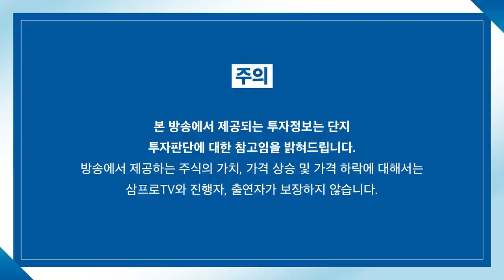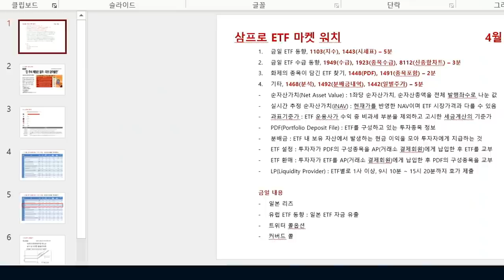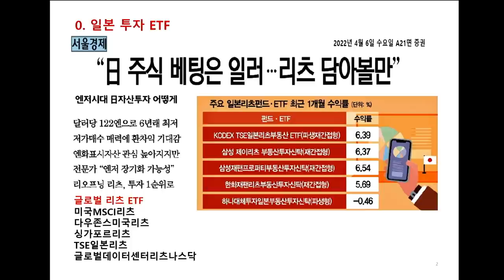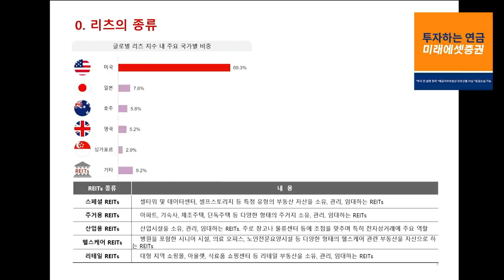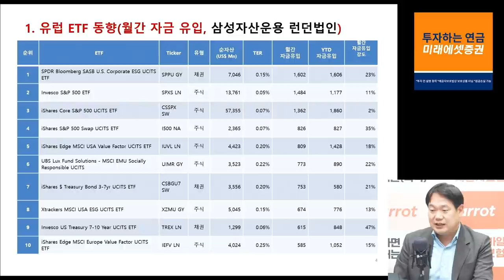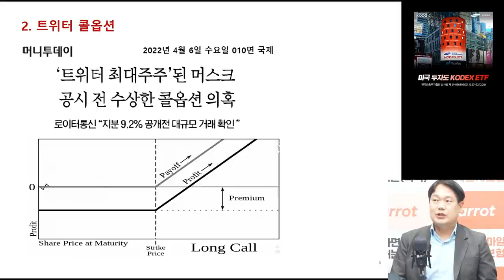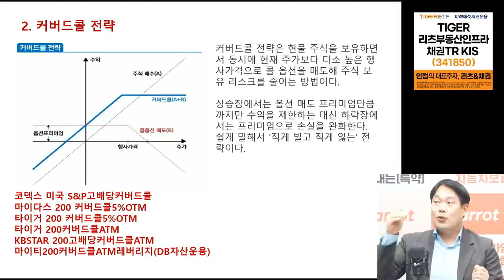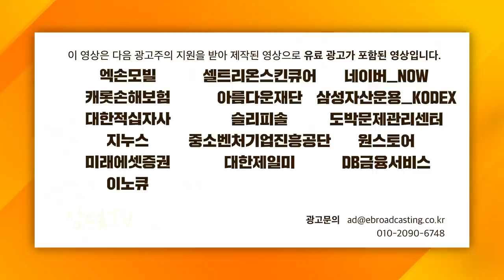[ETF마켓워치] 에코프로비엠 증자, 시장에는 어떤 영향? f. 삼성자산운용 최창규 본부장